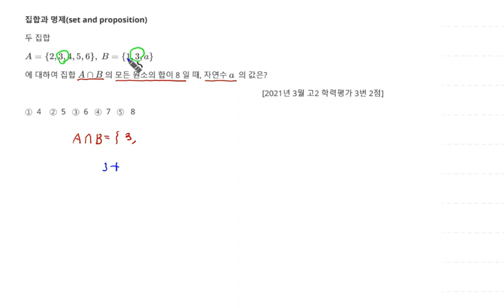2021년 3월 고2 모의고사 수학 3번 2점 집합과 명제 집합 교집합의 원소의 합 14번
2021년 3월 고2 모의고사 수학 3번 2점 집합과 명제 집합 교집합의 원소의 합 14번

1. 집합과 명제(set and proposition) 집합 교집합의 원소의 합 14번